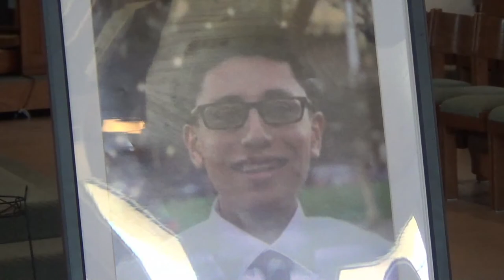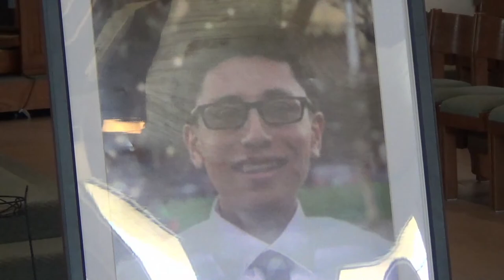Misa del Resurreccion (Funeral) de EDWARD MICHAEL PEDEMONTE